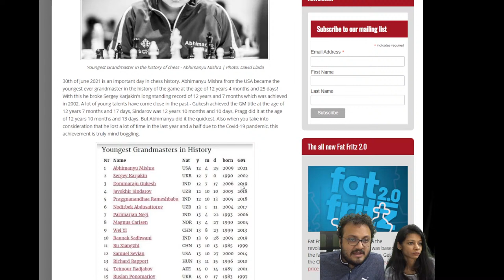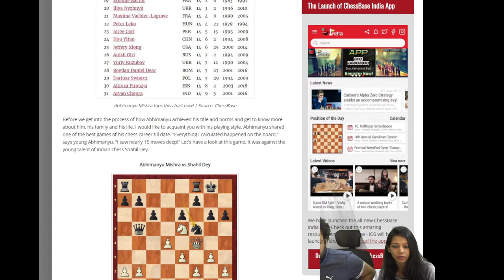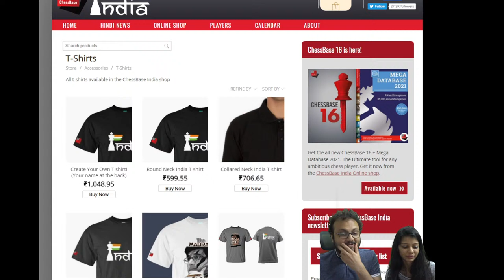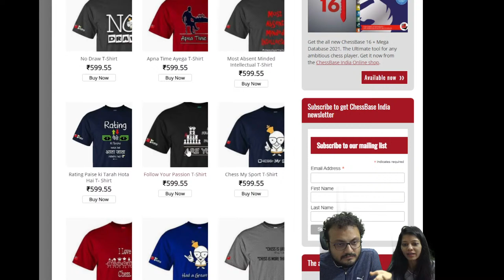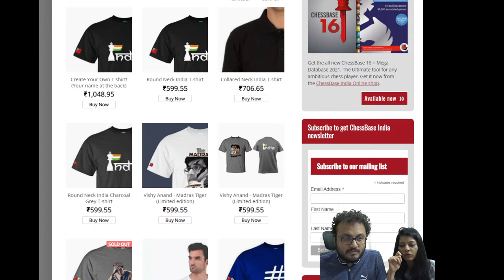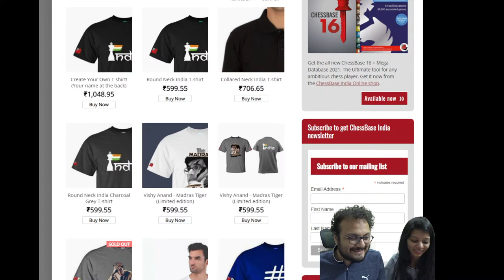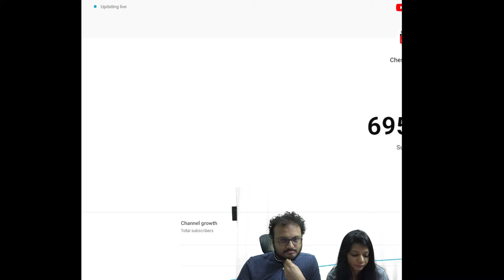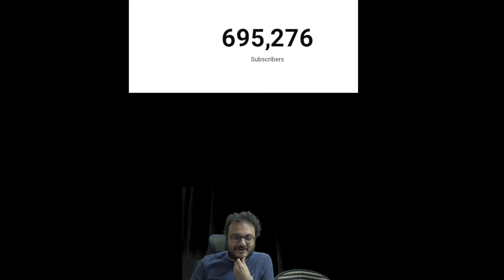Harika vs Hou Yifan | Women Speed Chess Championship 2021 Finals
The Women's Speed Chess Championship 2021 is organized by Chess.com and FIDE.  The qualifiers for the event were held May 28-June 6, while the main event runs from June 10-July 3. 16 Players will battle for their share of a total prize fund of $66,000. On 1st of July at 7.30 p.m. Harika takes on the best woman player in the world of chess Hou Yifan in the finals. Hou Yifan is considered the strongest female player on the planet right now.

We had two more Indians at this event. Humpy and Vaishali were both eliminated in the pre-quarter finals.

Watch the Chess.com live broadcast and games

The format: 90 mins of 5+1, 60 mins of 3+1 and 30 mins of 1+1.

Chess.com is world's largest chess community. For more information about free and paid memberships,

IM Sagar Shah and Amruta Mokal will bring you all the LIVE coverage.